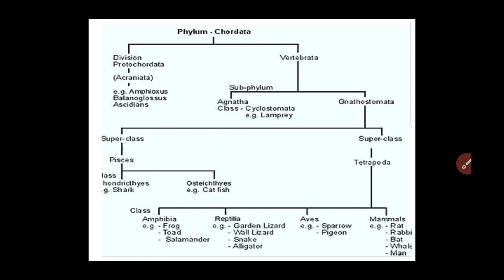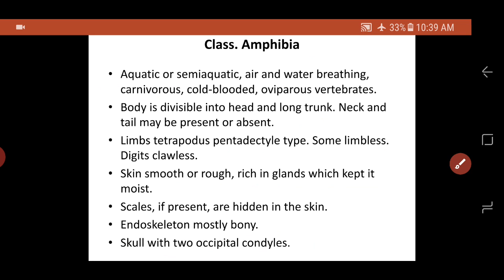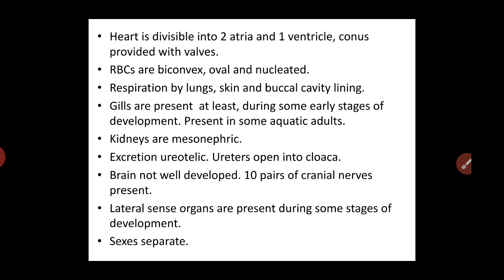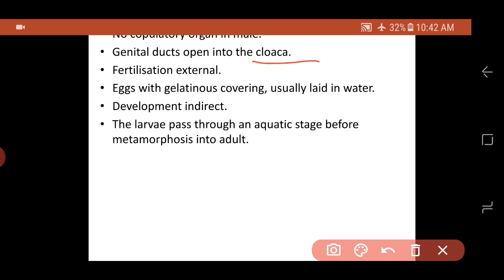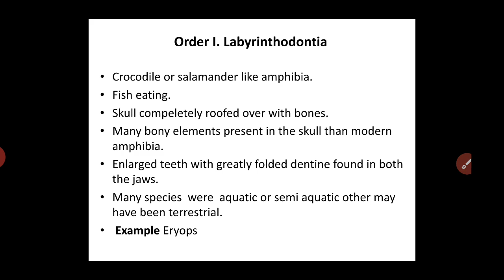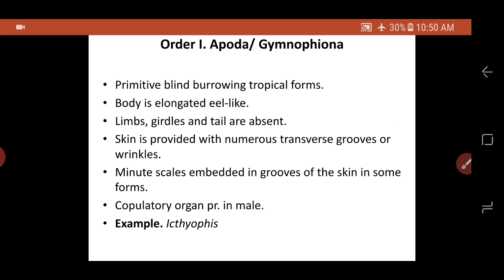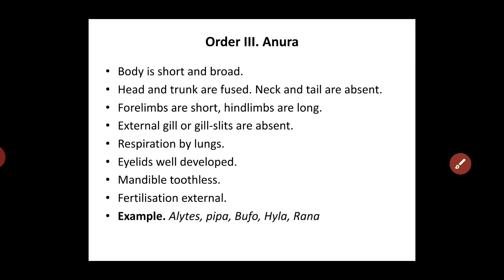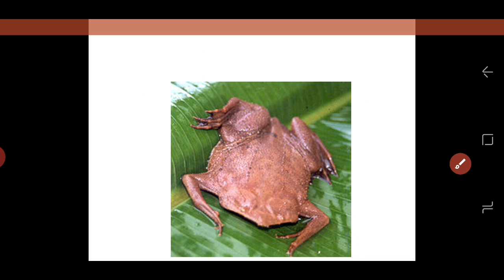Classification of amphibia upto order| B.sc zoology| UPSC Zoology optional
Video with notes